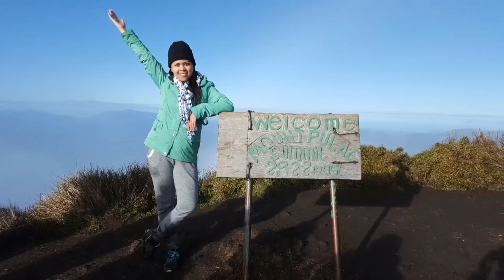Hike Mt. Pulag, Benquet |Philippines